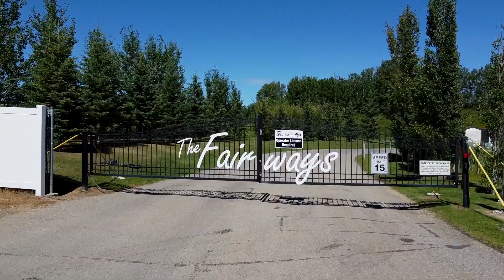THE FAIRWAYS Lot 3047phase 3 Pine Lake ASHA .CHIMIUK @ RE/MAX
SOLD
If you love golf and lake you'll love this rare find! End of the Close with open area backing right onto the golf course at the end of the cul de sac with netted golf driving range and kids playground right there as well. Located west of the classy golf Club house this larger unit is the perfect place for entertaining and living in all seasons.  You do not have to retire to own one of those places! Relaxing, fun, and easy for the whole family. A 175-acre gated Community that has everything you need, and more! Enjoy all the outdoor activities that come along with winter life at Pine Lake: Summer: Swimming, boating, fishing, paddle boarding, walking, golfing, gardening. Winter: ride your Skidoo, go ice fishing, go skating with the kids on the lake, and enjoy the great outdoors! Lot 3047 is in Phase 3, which means you are within walking distance to most of the amenities that the resort has to offer! You have access to in indoor swimming pool with beautiful outdoor patio and hot tub, exercise/gym (open year-round!) , clubhouse, restaurant if you don't want to cook, 18 hole golf course,  lounge and patio with stunning views, driving range, playground, sport courts, laundry facilities, putting green, event facility, convenience store closer to the beach and snack shack, 55 and more slip marina…all of this, just 30 minutes South-East of Red Deer! The best location - the end lot at this complex with only one neighbor to the west! It has a beautiful view of the play park and golf course! A very large lot to  enjoy every minute of those summer and winter days especially with space limited everywhere else! tenant in place until April 2021 - could be assumed. Get a custom golf card from the lady that makes them around the corner to scoot around this unique place not like any others!  Explore Life at the Lake at its best!Click to watch a video of the lot and surroundings! More pictures coming up!Condo fee is $180 per month and includes sewer, water, landscaping, snow removal, professional management and more!